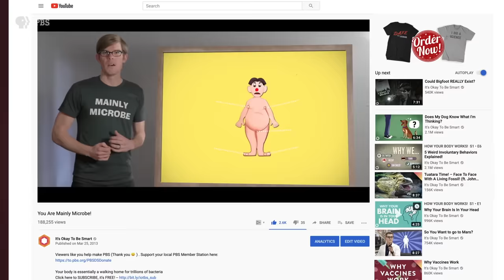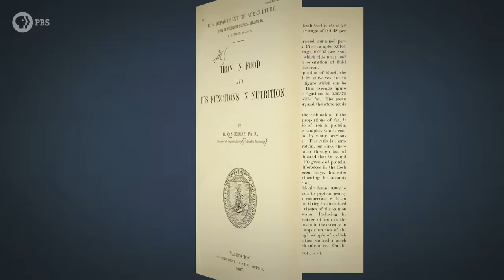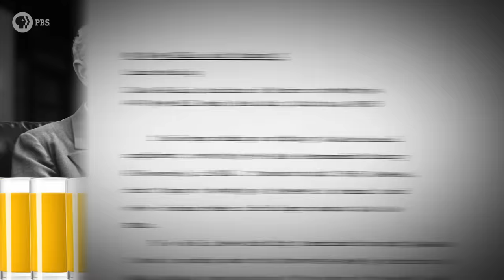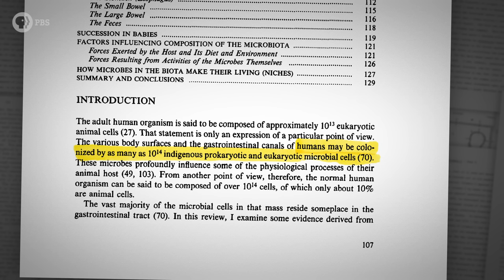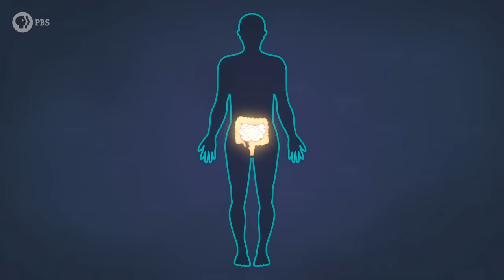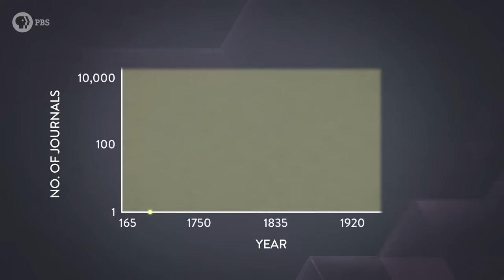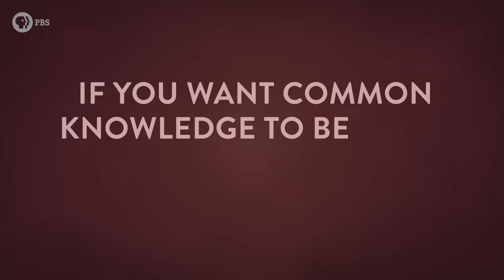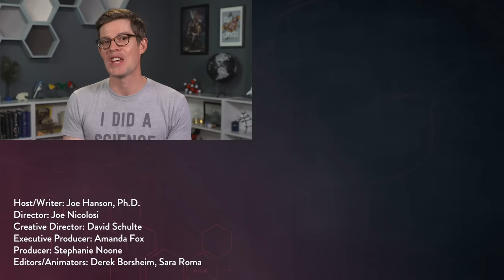7 Scientific Urban Legends Debunked!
It sounds like such an incredible fact. “Our own cells are outnumbered by our microbes 10 to 1!” I don’t remember where I first heard it. But I read it in science papers and articles by journalists, so I believed it without question. I even made one of my first videos based on this fact. Problem is, this fact is not true. So how did it remain firmly planted in our common knowledge for almost four decades without any scientific scrutiny? And how can you prepare yourself to not be fooled by other scientific urban legends? I look at a few of the most famous incorrect factoids in science, and give a few suggestions for how to make our common knowledge more correct.

URL